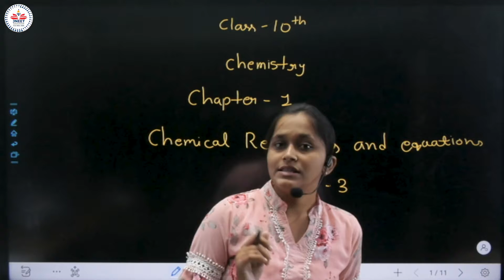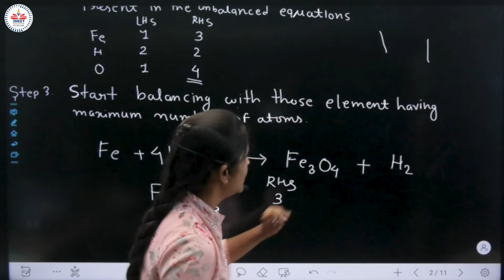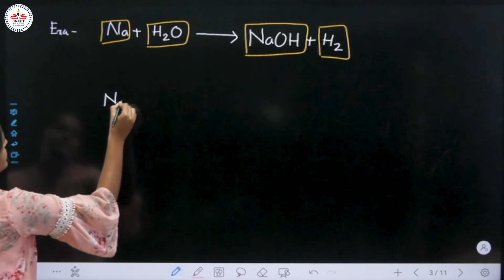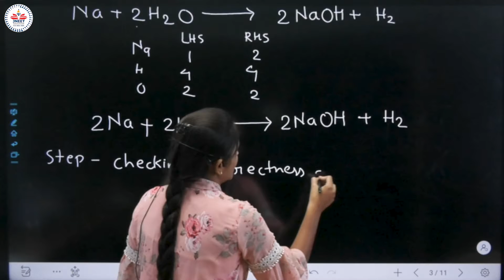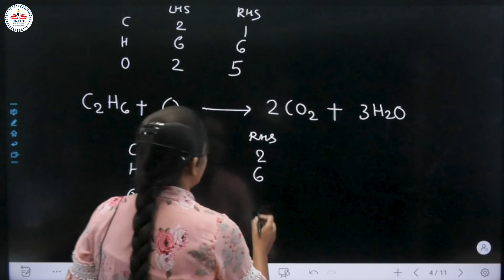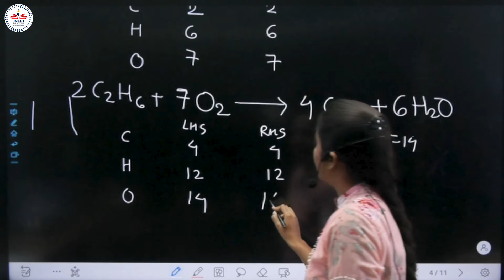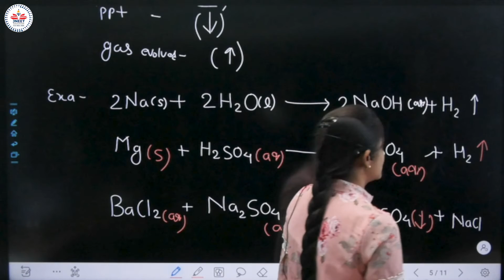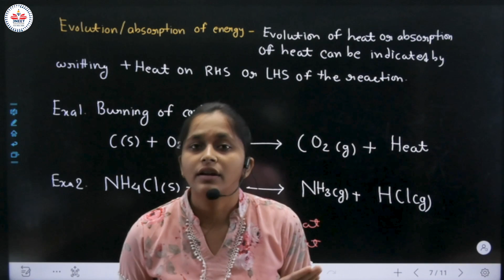Chemical Reaction and Equation | Part 3 | Chemistry | Class 10th | By Pratiksha Tamrakar